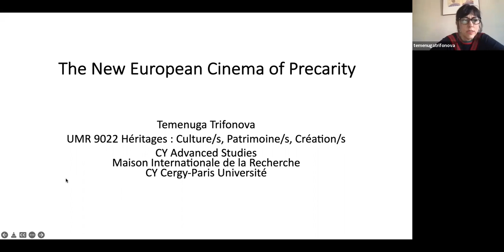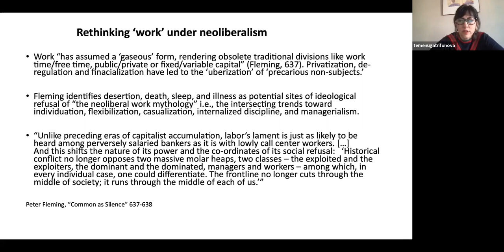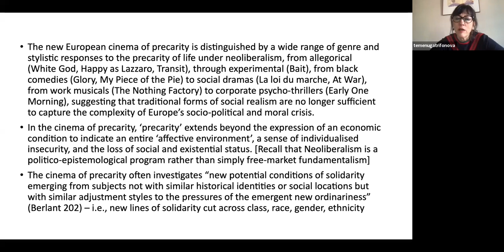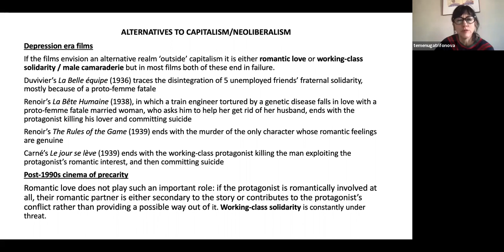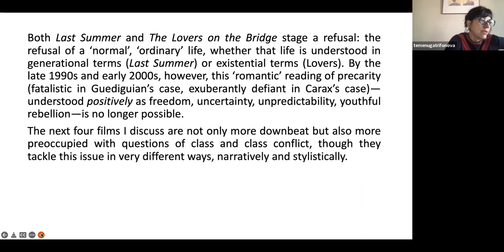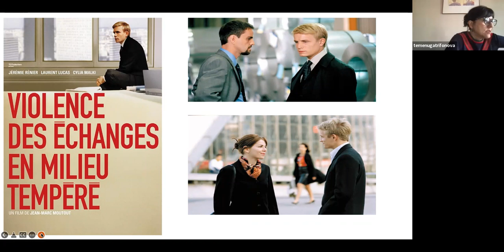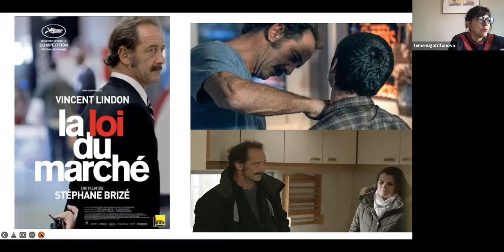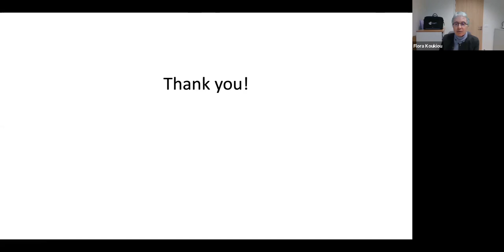e-Guest Lecture Temenuga Trifonova: The New European Cinema of Precarity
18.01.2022 @ CY Advanced Studies | CY Cergy Paris Université

‘Precarity’ and ‘the precariat’ have become two of the buzz words in studies of neoliberalism’s restructuring of the global economy and of the human sensorium. The transformation of work and work relations under neoliberalism, and its central role in the construction of personal and collective identity, is one of the main preoccupations of the new European cinema of precarity. After providing a general overview of some of the most important issues in current debates on neoliberalism, focusing on the definition of neoliberalism, critiques of neoliberalism, possible paths of resistance to it, and the rethinking of traditional notions of ‘class’ and ‘work’, I will briefly identify a few of the characteristics of the new European cinema of precarity and some of its most important historical precursors, before analyzing in detail a number of French films as different cinematic moments in the historical arc of neoliberalism.

Temenuga Trifonova, Associate Professor of Cinema and Media Studies at York University, is fellow-in-residence at CY AS invited by laboratory HERITAGES